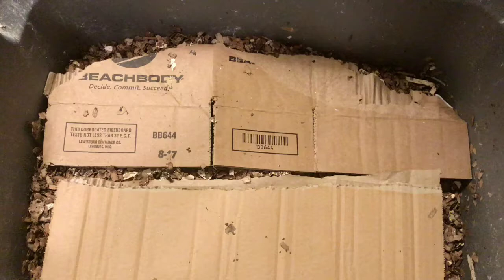European Night Crawler Bin Update: More Cocoons!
European night crawler bin is coming along well.  Spotted a few new cocoons around the pear that we fed last week.

Also spotted some grain beetles which I was finally able to positively identify after a lot of help on Facebook worm groups (they exist and they are amazing)!

Here is a link to information on the grain beetle.  It is in the same family as weevils and often infests dry goods in the pantry.  They are known to break down mold and enjoy decaying matter.

NOTE: Multiple species of grain beetle exist and mine DO NOT fly.  Fear Not!

Emily (The Crazy Worm Lady)